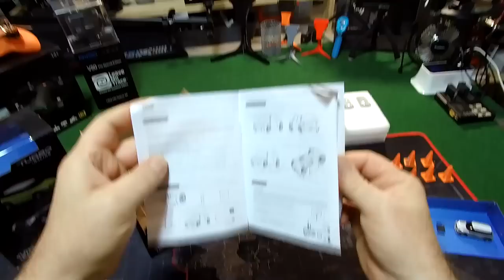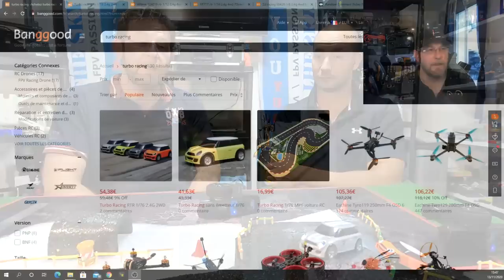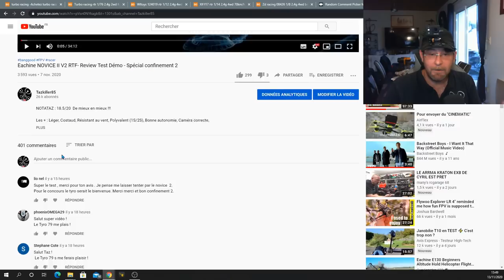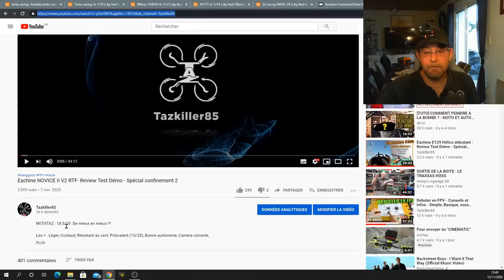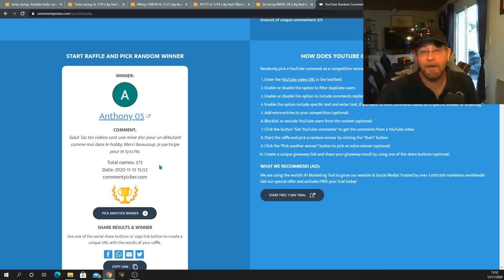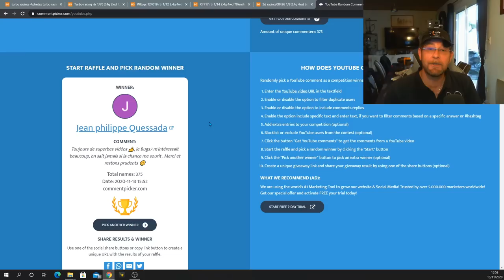TURBO RACING 1/76 Micro Machine IRL - Review Test Démo - Tirage Concours Permanent !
NOTATAZ : 18.5/20  LOVE IT !!!

Les + : Finition, Qualité, Endurance, Précision ... Un grand TOP !
Les - : Quelques stickers, Un ou deux cônes et ce serait un "perfect" !!!

ALIEXPRESS
- Pièces détachées Mini Cooper
- Pièces détachées RX7

Micro Machine IRL ... IRRÉSISTIBLES !!! Je vous en avais parlé vite fais pendant le Live donc je vous détail aujourd'hui les petites, toutes petites, TURBO RACING. Des heures de jeux vous attendent si vous craquez pour ces petits bijoux ! Une superbe finition, un concept novateur, résistantes et surtout, une prise en main et une maniabilité impressionnante, voilà comment je décrirais ce micro véhicule de 13g pour 5cm de long ! En effet, vous le comprendrez rapidement en visionnant cette vidéo, j'en suis FAN. Vous pouvez compter sur moi pour essayer de contacter le fabriquant pour qu'il suive et fasse évoluer son produit car, selon moi, le potentiel est énorme !  Bon Film et merci à tous pour votre soutien .